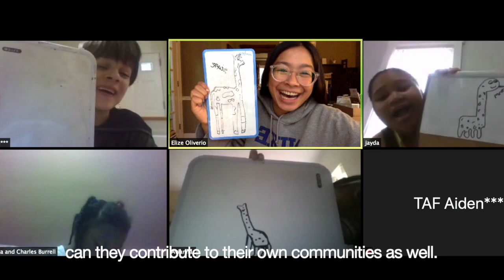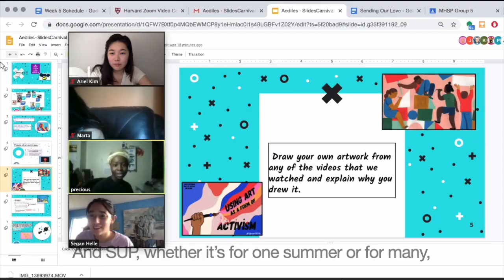"We Love SUP!" 2020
After a unique and amazing summer, PBHA's Summer Urban Program (SUP) student staff share why SUP is so important to them.